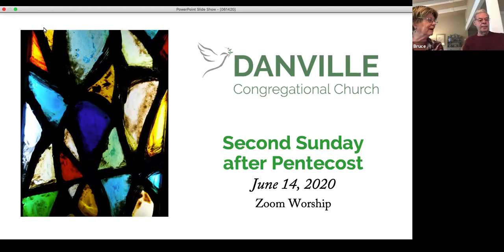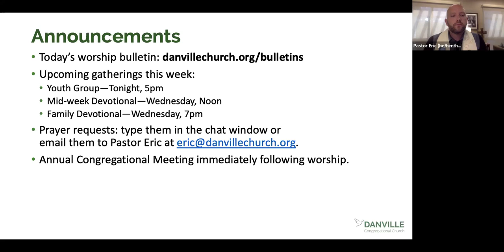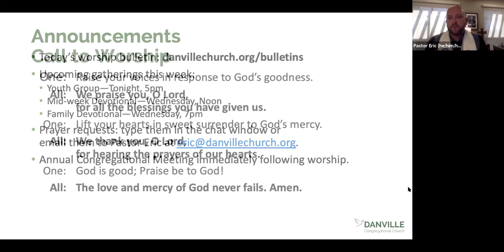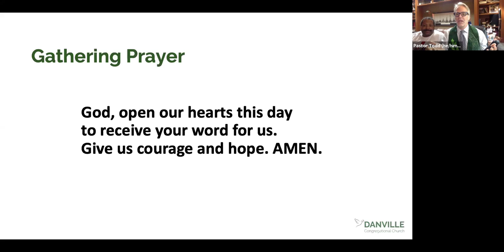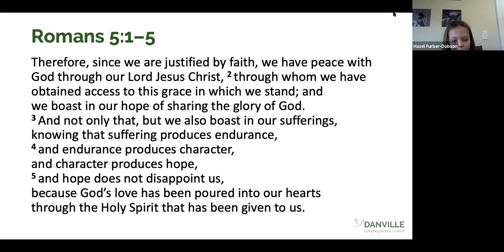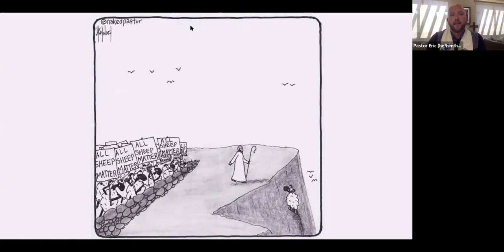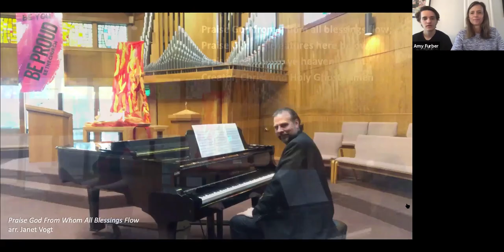Worship at DCC—June 14, 2020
On Tuesday many of us watched, listened, or read news reports about the funeral of another Black man killed at the hands of violent police. Mourners from across the country gathered in Houston to grieve with and support George Floyd’s family. While mourners grieved, protestors continued to gather in city and suburban streets around our country demanding justice and reform. Each day as we open our eyes and ears to be present to the sufferings of the Black community, some of us may feel overwhelmed, uncomfortable, or unsure of how we will respond and endure not just this moment, but the movement and work that is before us.

In our scripture reading for this Sunday from Paul’s letter to the Roman church, he writes that we are to “boast in our suffering.” Interestingly, the word boast as it is translated in the text, more literally means rejoice.

Now, while my intention is to not confuse the sufferings of the Black community with the discomfort we may be feeling, I do wonder what it might mean to boast or “rejoice” in a time of suffering. If we are being honest, boasting or rejoicing in a time of suffering sounds utterly ridiculous, especially now. And what exactly is Paul talking about here in his letter to the Romans?

We hope you will join us Sunday as we reflect on these words from Paul’s letter, as we pray for the human sufferings of the world, and as we gather to worship God.

Rev. Eric Sherlock Preaching